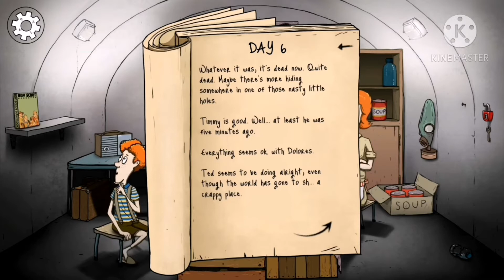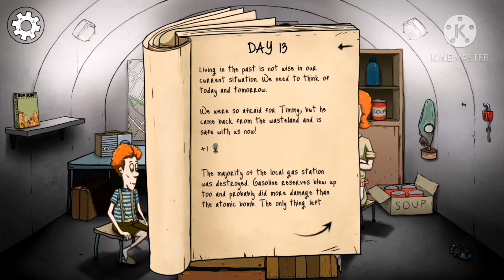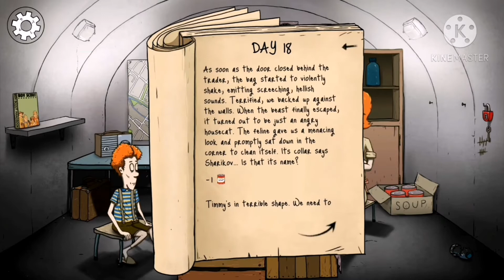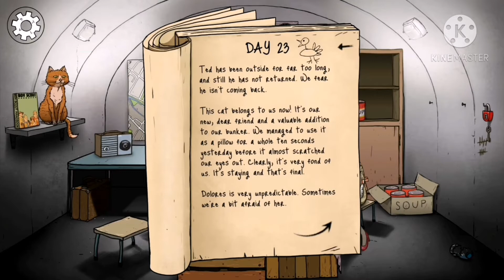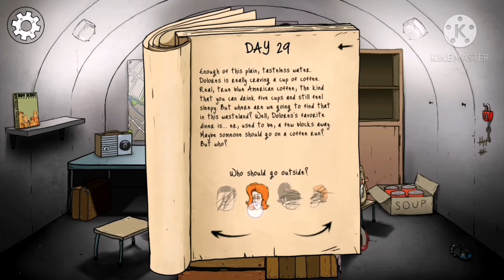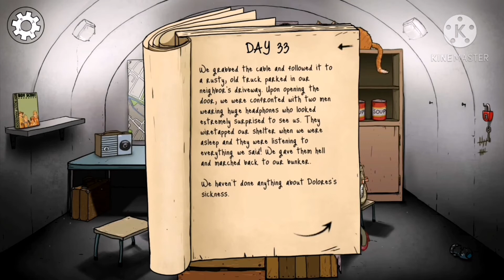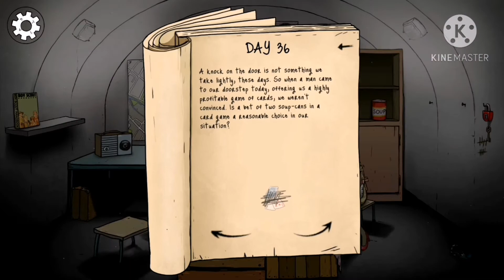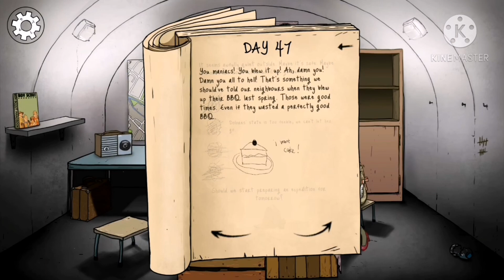Trying to survive 60 seconds atomic adventure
This game cause money and you can play it in ps4, computer, phone, (idk if xbox is included),and nentendo
And